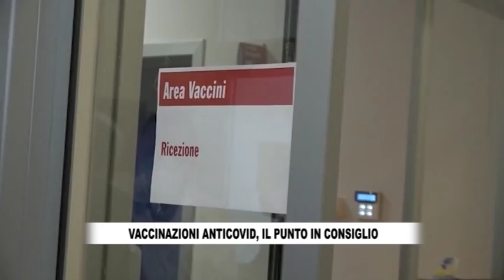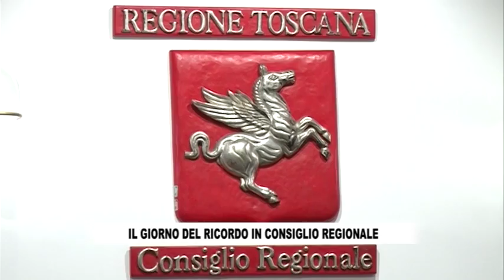RTV38 - LA VOCE DEL CONSIGLIO 672